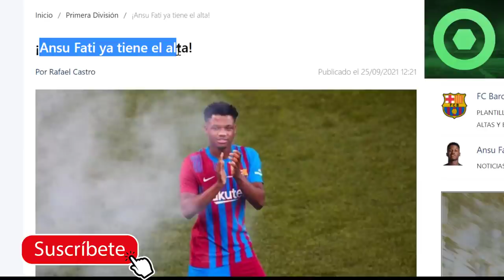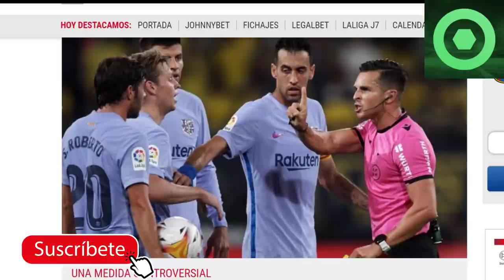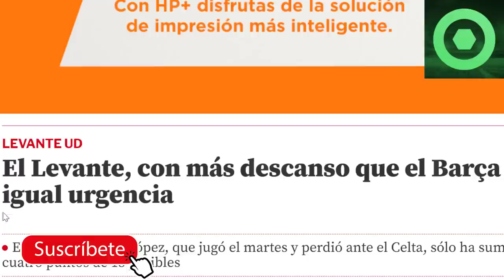⚠️¡B00M!⚠️DUR0 G0LPE a LAPORTA por KOEMAN😱ANUNCIO OFICIAL de ANSU FATI 🔴MALAS NOTICIAS para DE JONG🔴